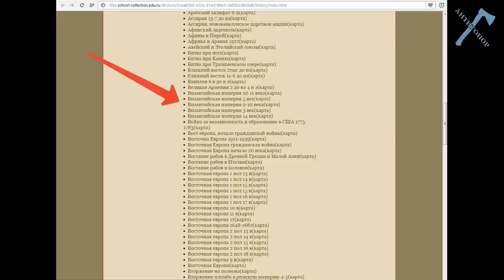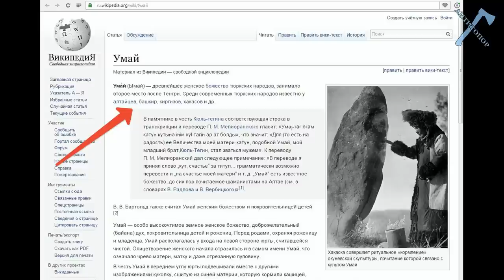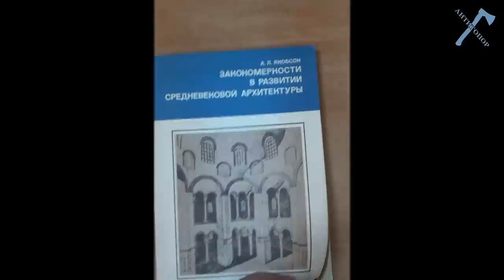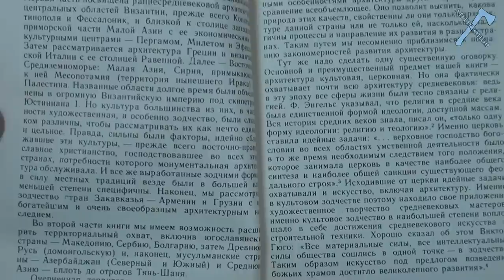Книга лжи. Глава 6